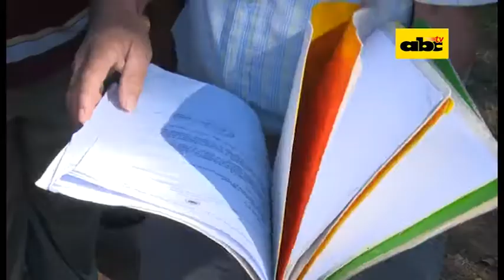Ambulantes se manifiestan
Vendedores ambulantes que ofrecen sus mercaderías en los buses señalaron que sufren pérdidas con las nuevas unidades. Temen que su situación empeore con la implementación del billetaje electrónico.